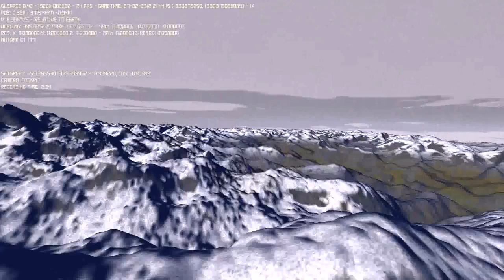GLSPACE Earth Orbit and Mountains